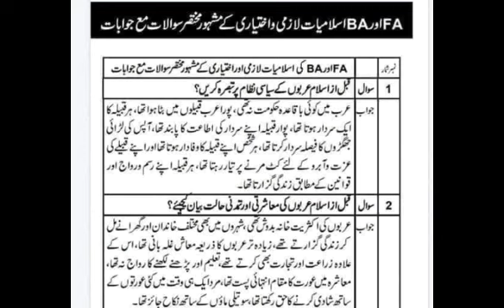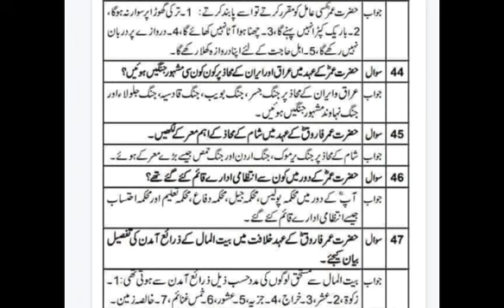FA aor BA ki islamiat lazmi o ikhtyari k mashhoor mukhtasar swalat o jwabat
islamiat mcqs,
islamic studies,
islamiat general knowledge,
lecturer islamiat mcqs,
islamiat mcqs with answers in urdu,
top 100 islamiat mcqs,
life of muhammad mcqs,
islamic studies mcqs with answers,
islamic mcqs,
ppsc mcqs
Islamiat MCQS in urdu | Islamic studies MCQS for test | Islamiat MCQS with answers
knowledge with concept,
islamiat mcqs in urdu,
islamiat mcqs,
islamiat general knowledge,
general knowledge of islamiat,
islamic studies mcqs ppsc,

islamiat general knowledge mcqs,
islamiyat mcqs,
islamiat mcqs for nts test with answers,
islamic quiz,
islamiat mcqs with answers,
islamiat mcqs,
islamiat general knowledge,
islamic mcqs,
islamiat most repeated mcqs,
islamic studies,
islamiat mcqs 2021,
100 most repeated pak study mcqs,
pakistan studies mcqs for nts,

mcq islamiat in urdu,
paheliyan in urduislamiat mcqs for nts test with answers,
paheliyan video,
riddles,
urdu riddles,
amazing facts,
facts in urdu,
urdu paheliyan,
phelian,
phelian in urdu,
brain facts,
general knowledge